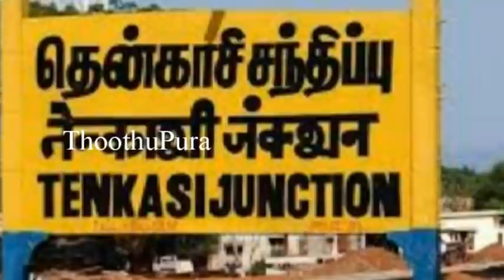தென்காசி மாவட்டம் சங்கரன்கோவிலை சேர்ந்த மனிஷாஸ்ரீ செய்ததை பாருங்க | Thoothupura